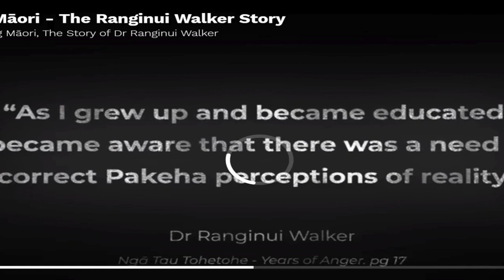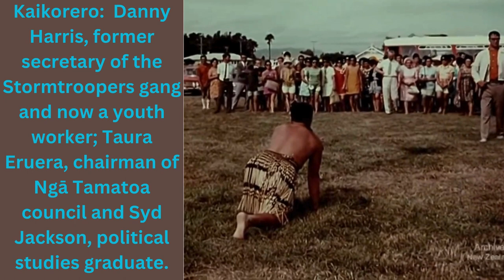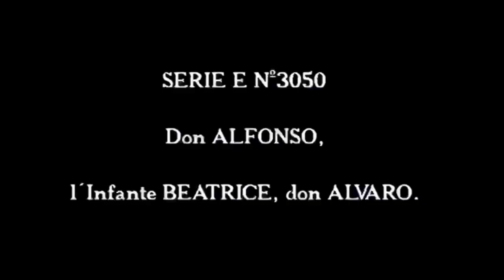Kaikorero: Danny Harris; Taura Eruera, Syd Jackson.